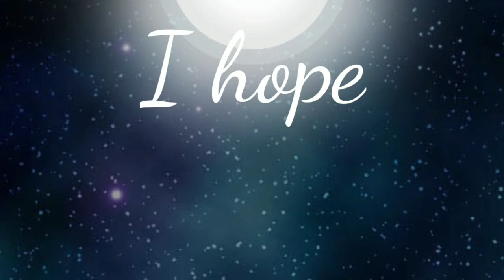|Starship Meme | Ft. Nightmare Animatronics and Chris Afton |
Apps Used in video:

1: Gacha Club
2: Ibis Paint X
3: Alight Motion
4: Kinemasters